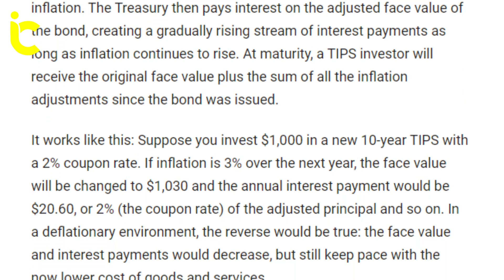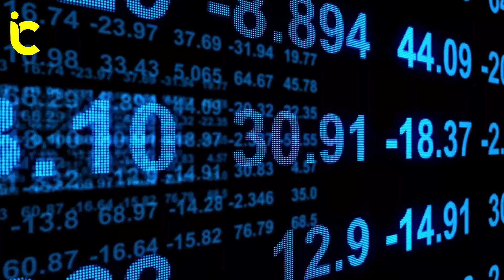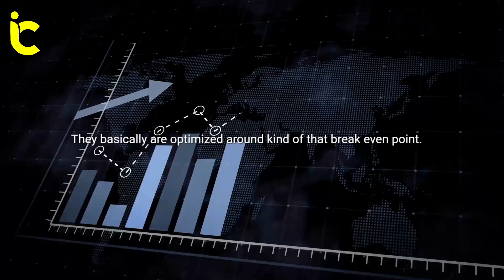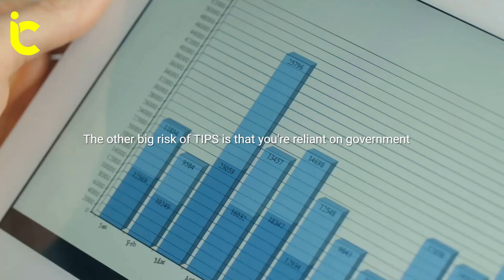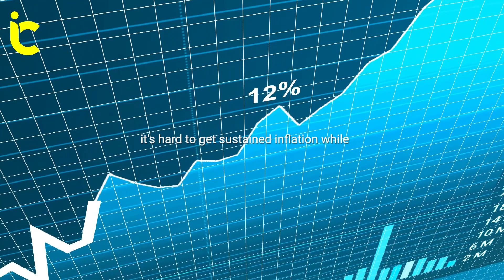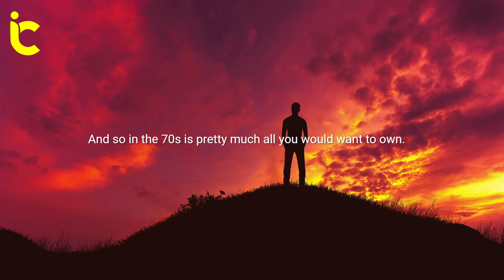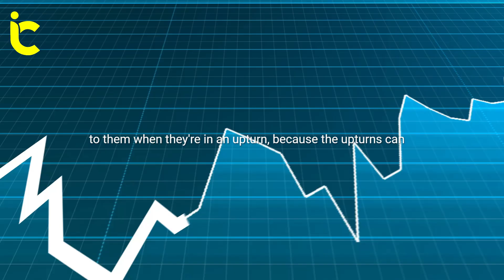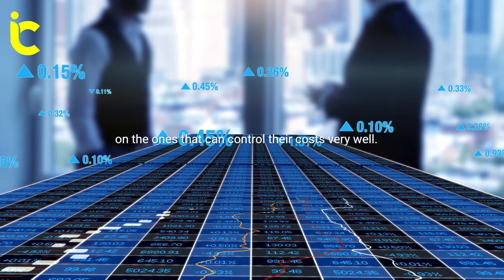Understanding The Risk of Inflation At Global Investments - Lyn Alden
Lyn Alden discusses how we can determine the most attractive equity markets, how to identify red flags, and how we can protect ourselves against inflation.

About Lyn Alden :

Lyn’s academic background is in engineering and financial modeling. She is a frequent contributor for CoinDesk, Seeking Alpha, FEDweek and Elliot Wave Trader. Her work has also been featured on Business Insider, Marketwatch, Time’s Money Magazine, The Daily Telegraph, The Philadelphia Inquirer, The Street, CNBC, US News and World Report, Kiplinger and the Huffington Post. In addition, she has appeared on Kitco, Real Vision, The Investor’s Podcast Network, The Rebel Capitalist Show, Macro Voices, The Market Huddle, What Bitcoin Did and many other podcasts.

If you’re new to this channel then I want to welcome you to 'Inspire Change” where we inspire change through financial literacy.  This channel is all about the financial health of the economy, crypto, business, investing, stocks, market analyst, and financial education.

We create and share videos about innovating blockchain technology, NFTs, investments, the stock market, and cryptocurrencies; so we share a lot of crypto and stock market videos including Bitcoin, Ethereum, Cardano ADA, and other altcoins.

We hope you enjoy our videos as we provide research that brings you valuable and useful information that helps you grow and become financially smarter. We’ll do our best to feature and share videos from many experts including Michael Saylor, Raoul Pal, Charles Hoskinson, Max Keiser, Stacy Herbert, Cathie Wood, Lyn Alden, Robert Kiyosaki, Jim Rickards, and many others.